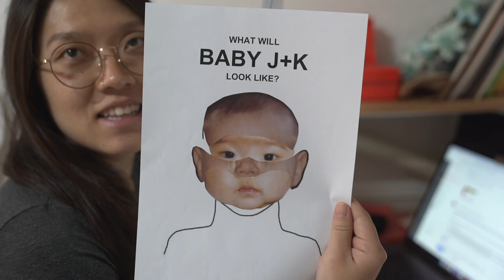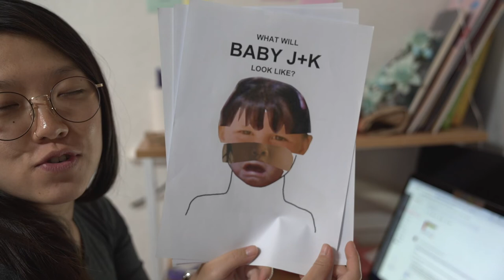Justin and Koheun Baby Pregnancy Update - Nov 13, 2019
Our baby is almost here. It can come anytime. Just wanted to give a quick update to our friends, family, and youtube buddies.